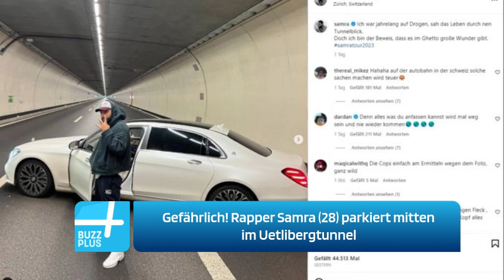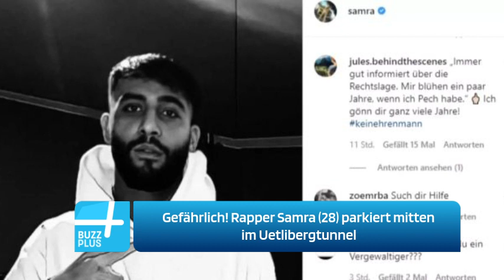Gefährlich! Rapper Samra (28) parkiert mitten im Uetlibergtunnel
Der deutsche Rapper Samra parkiert seinen Mercedes-Benz quer im Uetlibergtunnel.
Die Nachrichten kontinuierlich 📰 News & Zeitgeschehen - Internationale Live-Informationen.